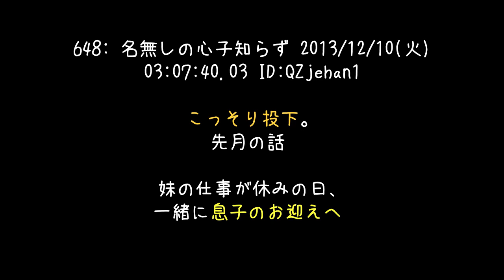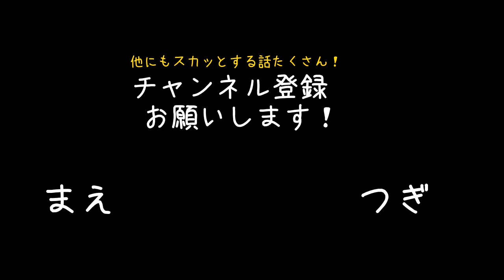【スカッとする話】クレクレ発生につきローラさらにローラ、時々妹のち「謝って」